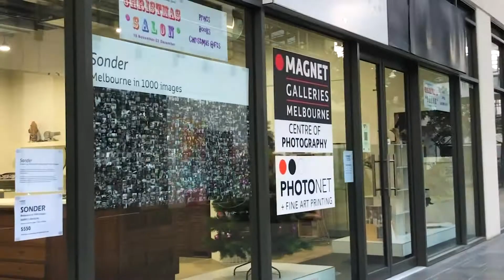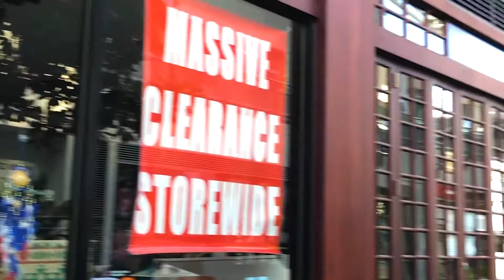Walking Tour Along Docklands River Melbourne CBD | During Omicron Pandemic 2021 | Melbourne Victoria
If you are heading to Melbourne this summer and looking for the ideal base to explore, look no further than the Docklands harbour precinct. Here, you can get a great night’s sleep, enjoy a stone oven pizza by the water, indulge in retail therapy, or test your mettle atop one of the world’s largest Ferris wheels at Melbourne Star.

✈️WHERE I BOOK MY TRAVELS✈️
Hotels Combined